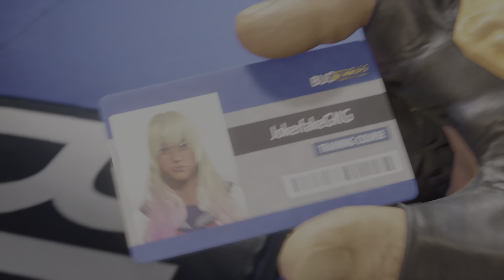Street Fighter 6 Midorikawa Meiko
My OC Midorikawa Meiko